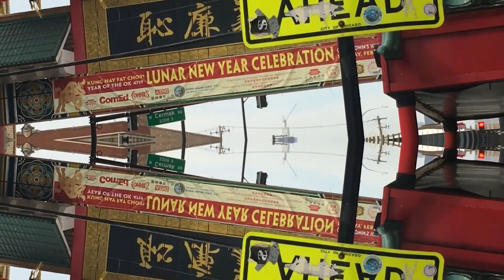✢K Da Kyd x Hyfn AlexZander - Let Em Know (Remix) | Official Music Video✢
✥Official Frozen Leaves Muic Channel✥

Frozen Leaves Music Channel
Bringing you the newest music and videos from underground hip hop and indie music scene. Always bringing you fresh and new gems from talented artists around the world!